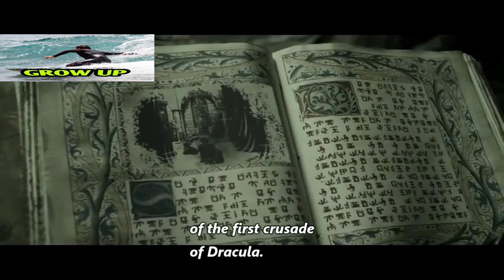Hollywood english best Horror Action Movies Fantasy Adventure Movies Full Length English Subtitles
Action Movies 2018 New Action Sci Fi Hollywood Movies Full Length English 2018